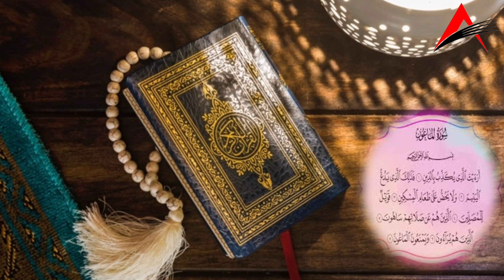سورة الماعون | أرءيت الذي يكذب بالدين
محمد اسجد ملپا